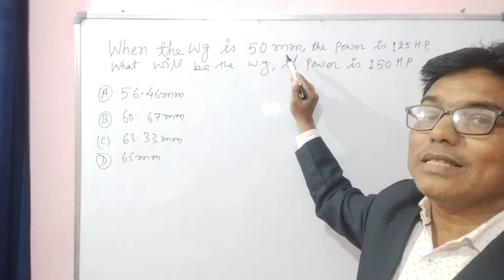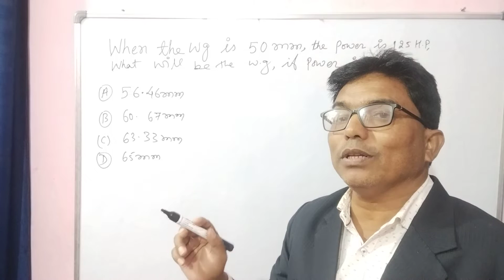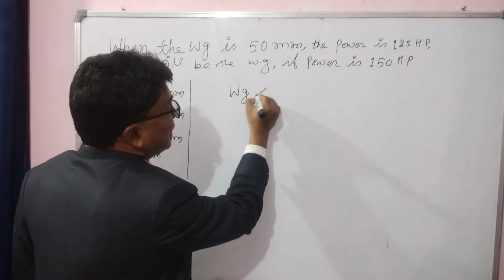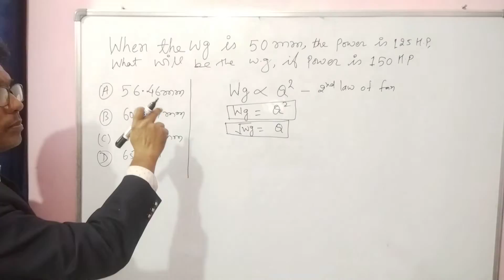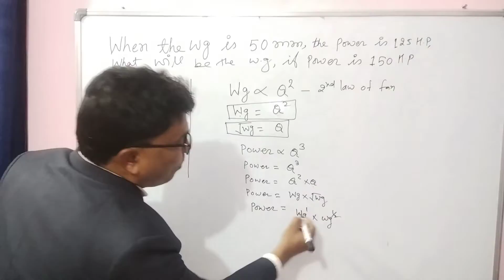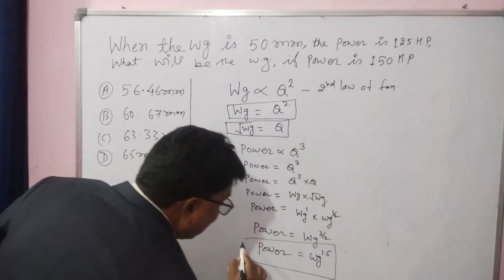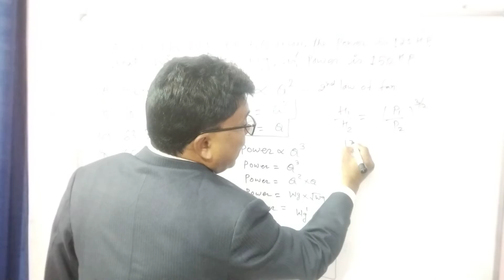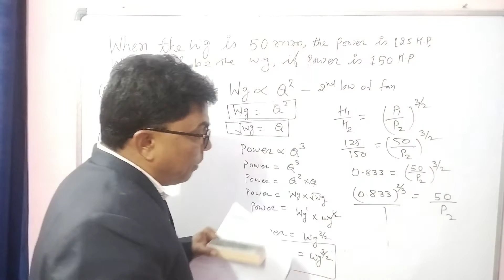part 8 -FMC,SMC- Ventilation numerical